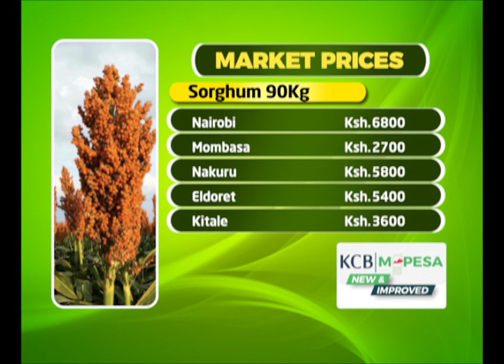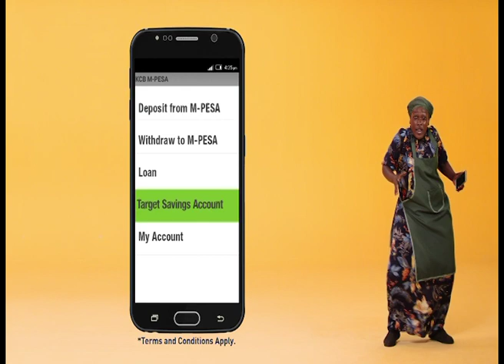Dairy farming success, women profiting from co-operatives & government insurance program - Agri News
Dairy farming growth, women group profiting from co-operatives & government insurance program - Agri News

SMS: 22071